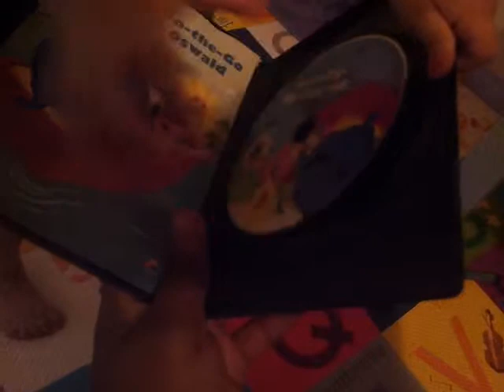Smart Independent Baby.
My Daughter Sevanna Hines will Be 2 years old this Friday.. She's been doing this since she was a year and a half.